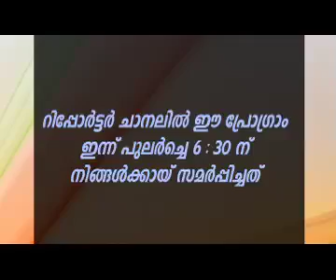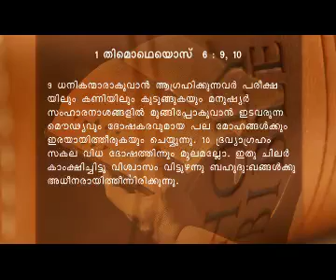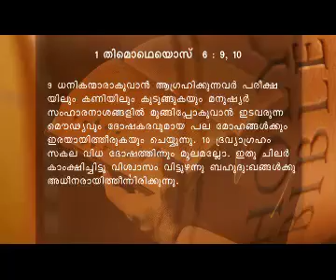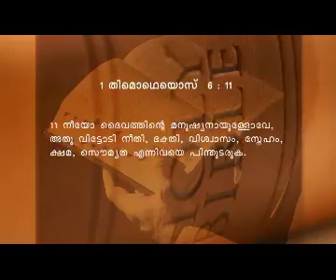Fullness in Jesus Christ (Part-1) - Message by Dr.Mathew Kuruvilla (Tangu Bro)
Fullness in Jesus Christ (Part-1)
Message by Dr. Mathew Kuruvilla (Tangu bro)
Reporter episode 3209&3210, Nov 21st (Monday)